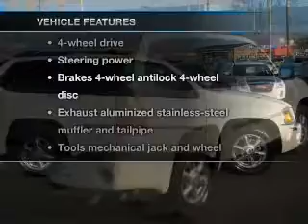2004 GMC Envoy - Kokomo IN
Year: 2004
Make: GMC
Model: Envoy
Trim: SLT Sport Utility 4D
Engine: 6 cylinder 4.2 Liter
Transmission:
Color: White
Mileage: 91419
Address:
1220 East Boulevard